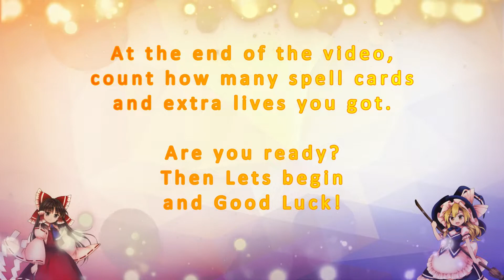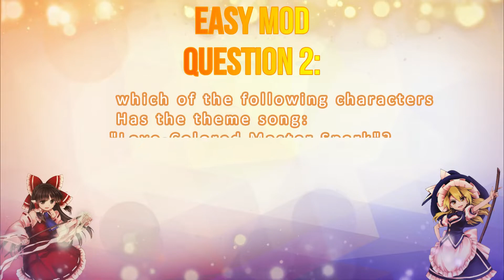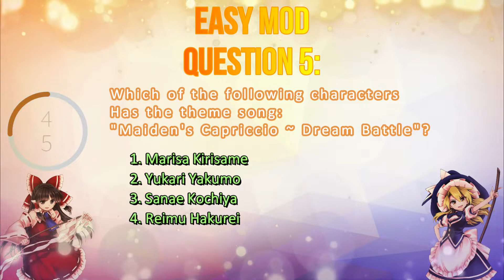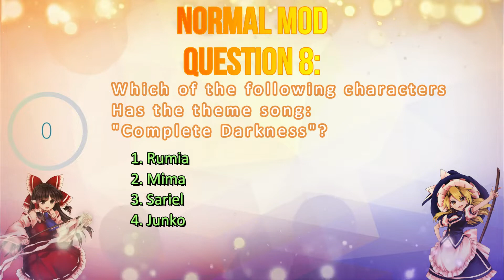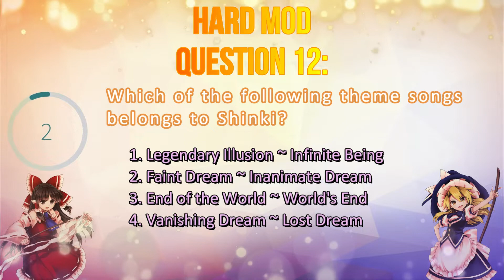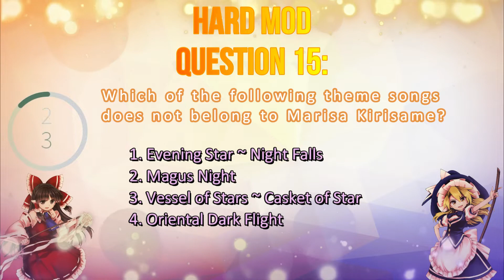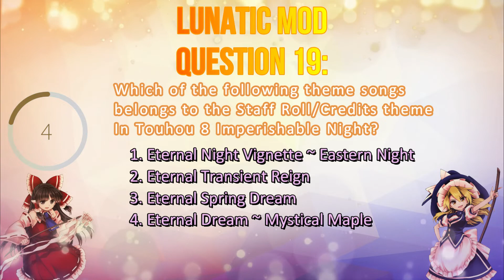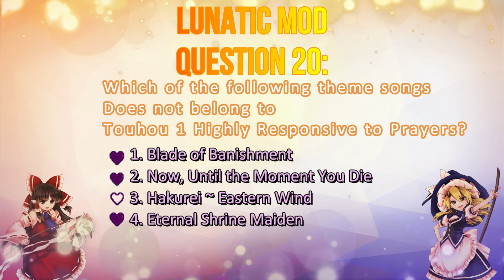Touhou Music Quiz #1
This quiz contains 20 questions about the touhou music

Timestamps:
00:00 - Introduction and rules
00:33 - Easy mod Question 1
00:58 - Easy mod Question 2
01:23 - Easy mod Question 3
01:49 - Easy mod Question 4
02:15 - Easy mod Question 5
02:41 - Normal mod Question 6
03:06 - Normal mod Question 7
03:32 - Normal mod Question 8
03:58 - Normal mod Question 9
04:23 - Normal mod Question 10
04:49 - Hard mod Question 11
05:15 - Hard mod Question 12
05:40 - Hard mod Question 13
06:06 - Hard mod Question 14
06:31 - Hard mod Question 15
06:57 - Lunatic mod Question 16
07:23 - Lunatic mod Question 17
07:48 - Lunatic mod Question 18
08:14 - Lunatic mod Question 19
08:40 - Lunatic mod Question 20
09:06 - Ending

Credits:
Team Shanghai Alice (ZUN)
Amusement Makers
Twilight Frontier
Pictures links of the characters: